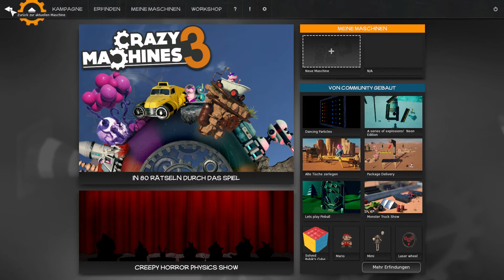Let's Play Crazy Machines 3 | Flipper | 5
Ein Spiel aus einer Deutschen Schmiede.
Entwickler des Spiels: Fakt Software und als Publisher Daedalic Entertainment.
Ein liebevoll aufgebautes, mit vielen kleinen Details, Sandbox Puzzle Spiel.

Das Grundspiel besteht aus 80 "Leveln", eine erste kostenlose Erweiterung kam zu Halloween dazu.

Wem das allerdings zu wenige Level sind der hat jederzeit die Möglichkeit in einem Umfangreichen Editor eigene Maschinen zu entwerfen, oder für andere Rätsel aufzubauen.

Für jene die sagen, ne das kann ich nicht, gibt es die Möglichkeit über den Steam Workshop andere "Rätsel" oder Aufgaben einzuladen und zu probieren diese zu lösen.